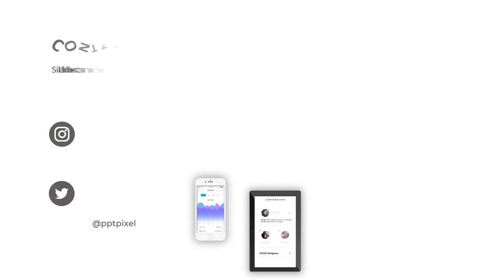Video Promosi Rental Mobil, Iklan Penyewaan Mobil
Video Promosi Rental Mobil, Iklan Penyewaan Mobil , Video berikut adalah video company profile perusahaan digital. Nama perusahaan di video ini hanyalah fiktif belaka. Hanya sebagai contoh saja.